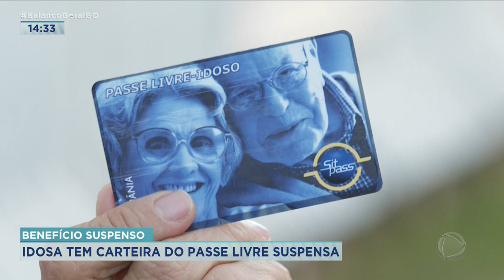BENEFÍCIO SUSPENSO: IDOSA TEM CARTEIRA DO PASSE LIVRE SUSPENSA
VOU TE MOSTRAR AGORA A HISTÓRIA DE UMA APOSENTADA QUE TEVE O CARTÃO DO PASSE LIVRE SUSPENSO SEM EXLICAÇÃO. QUANDO ELA FOI ATRÁS PARA ENTENDER O QUE ACONTECEU, DESCOBRIU QUE UMA OUTRA PESSOA TERIA USADO O CARTÃO DELA.